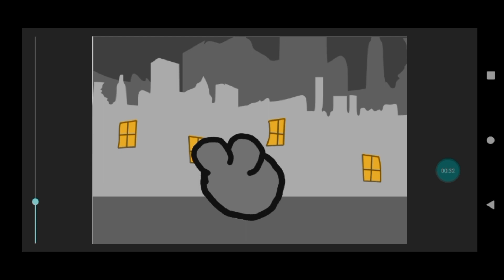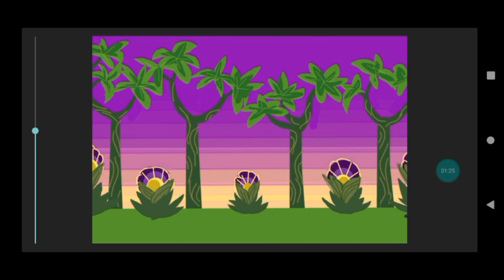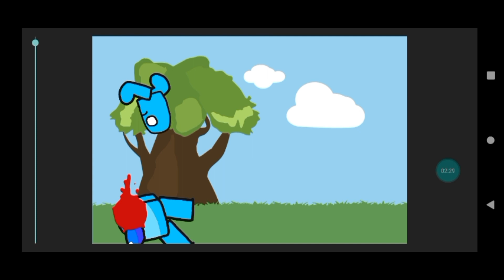metendo porrada nos surfs parte 4 a batalha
os participantes foram